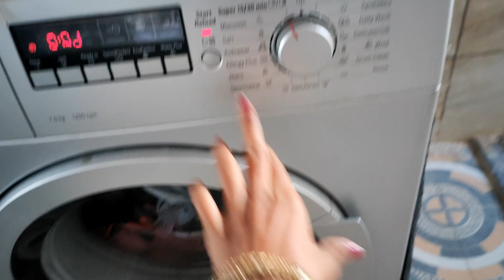మా ఇంట్లో సంక్రాంతి ఇలా చేసుకున్నాం || మరి మీ ఇంట్లో || సంక్రాంతి శభాకాంక్షలు